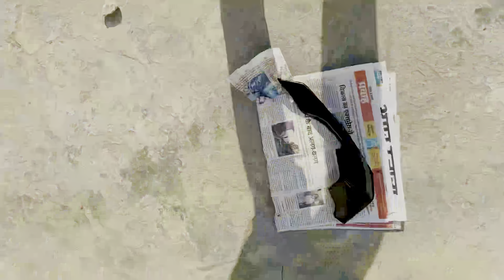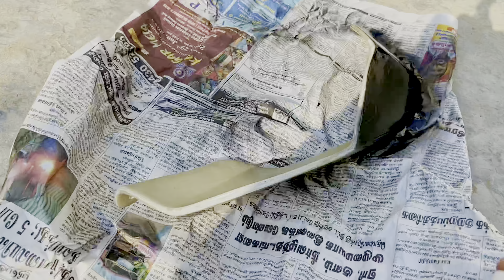R15 v3 wing install one in India 🏆 😱 🇮🇳 most ultimate modify